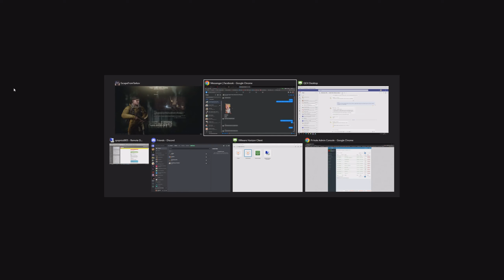EFT comp 0 13 #2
A long one with a lot of great fights